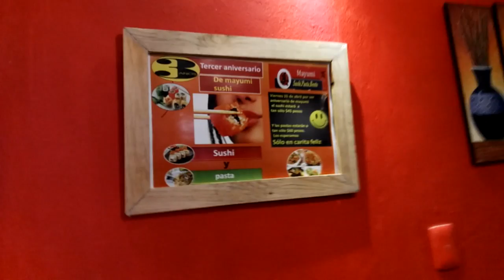Mayumi Sushi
Sushi cozumel